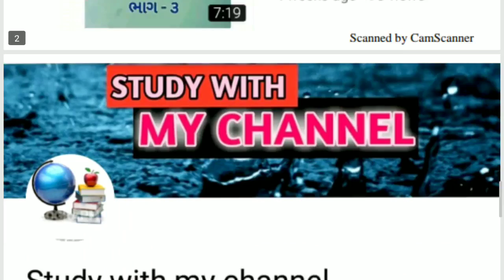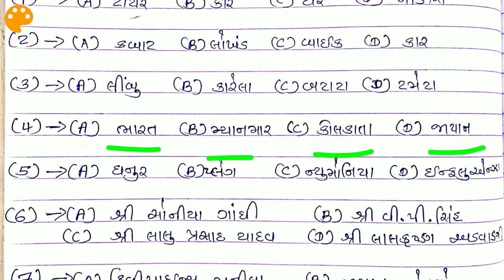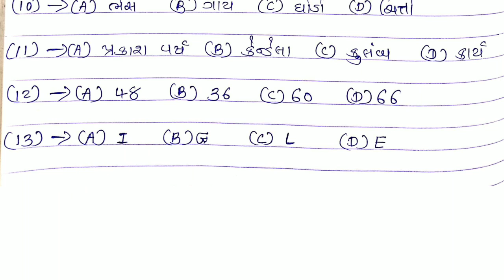Railway na class Gujarati ma || railway reasoning trick gujarati || Gujarat railway reasoning trick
AA video ma railway mate reasoning night vaat karvama aavi che.
ANALOGY Gujarati ma samjavavama aavi che.